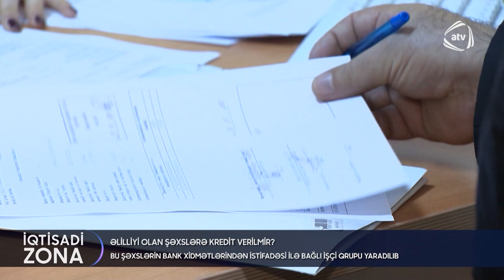ƏLİLLİYİ OLAN ŞƏXSLƏRƏ KREDİT VERİLMİR?